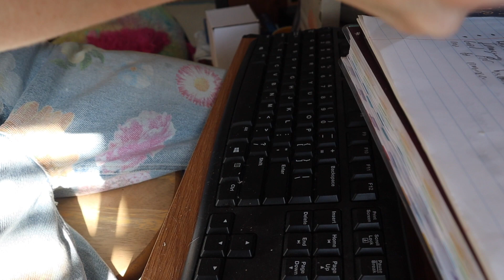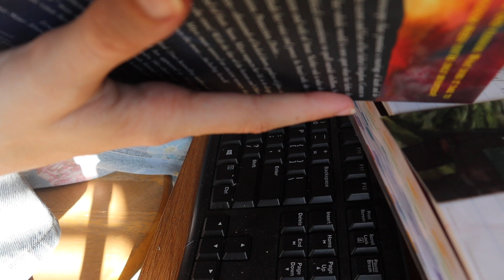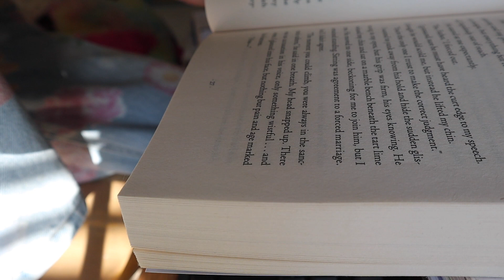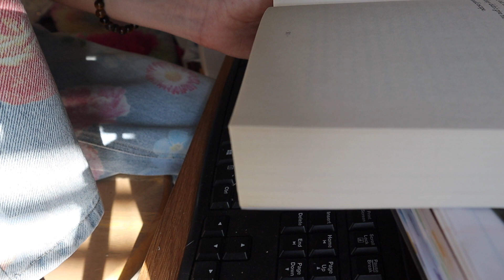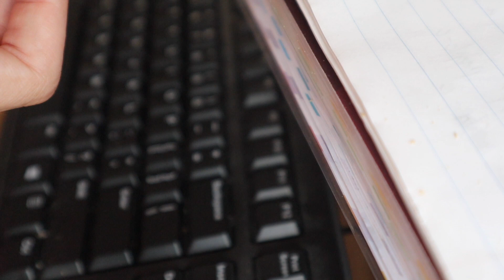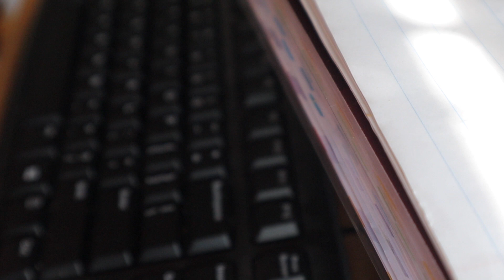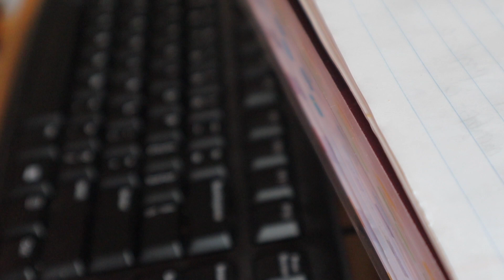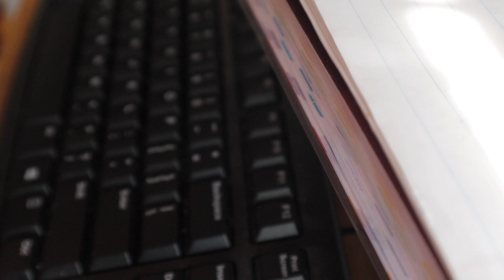Studying Ambience |ASMR| Computer Clicking and Page Turning NO Talking